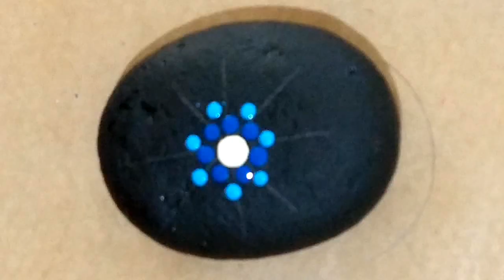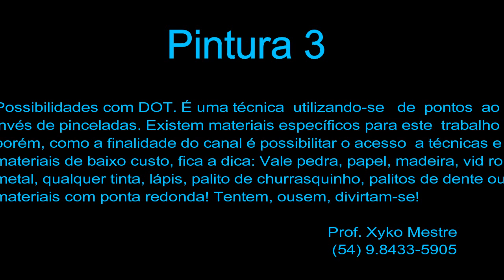Pintura 3 - DOT - Possibilidades com pontos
A técnica de pintura DOT que se utiliza de pontos ao invés de pinceladas, não é nova. Existem tintas e materiais específicos bem como profissionais especializados na sua utilização. Porém, como a ideia do canal é proporcionar a todos o acesso à técnicas artísticas com baixo custo, com sustentabilidade, deixamos a dica: Vale qualquer tinta, como superfície, pedra, papel, madeira, metal, vidro e o que mais você maginar; Como ferramentas, 1 pincel para a base preta, e cabos de pincéis quebrados, lápis, palitinhos de churrasquinho, e qualquer ponta redonda. A ordem é: Divirtam-se e se surpreenderão com vocês mesmos. Transforme a pintura em peso de porta, peso de papel, ou simplesmente, adorno!
Xyko Mestre
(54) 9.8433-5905